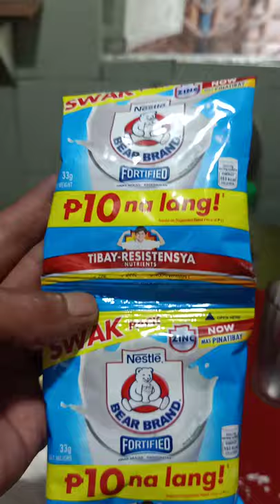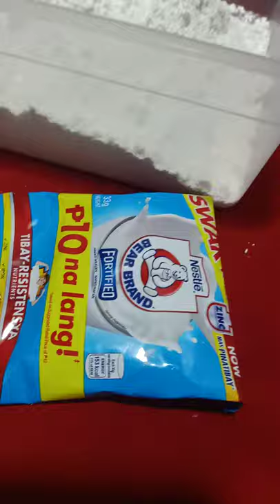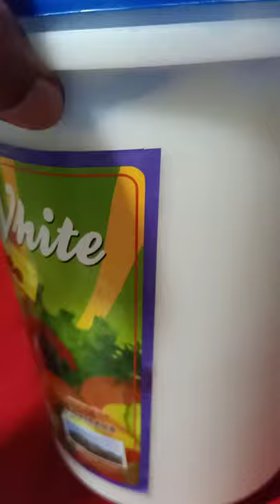puto na mura,chef BERTSKE puto,puto na mini,puto na MURANG SANGKAP,KaYa Ng budget na puto,pang Masa,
Mula SA Lolo ko Ang puto,murang puto,chef BERTSKE puto, makulay na puto,puto na harina,puti na puto,puto Ng Masa,tumpak na puto,sakto na lasa Ng puto, MALIIT na puto,putung puti, paboreto nang LAHAT, KAKAIBANG puto, MALAMBOT na puto, MALASA na puto, yummy na puto,puto na maraming toppings,puto na pizza 🍕, paano gumawa Ng puto,200 na PUHUNAN SA puto,300 na PUHUNAN SA puto, 💯 PESOS na PUHUNAN MALAKI Ang Kita SA puto,malaki na Kita SA puto,puto na may GATAS,puto na may mayonnaise,puto na may margarine, STEAM na puto, tinapay na STEAM,puto na matagal mayaman SA sarap,pang pasalubung na puto,puto na cheese 🧀,puto na may itlog,puto na masarap SA menudo,puto na masarap SA DINUGUAN, MABINTA na puto,pinausukan na tinapay,puto Ng Masa,puto noon at ngayun,puto ko KAYANG KAYA MO,